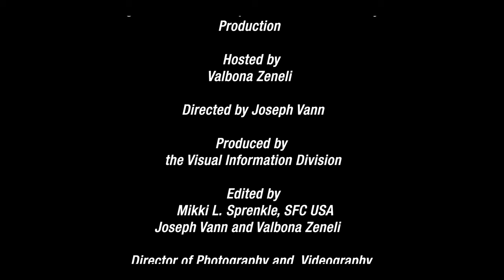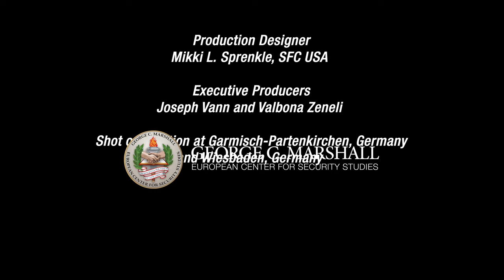Marshall Center Voices: General Christopher Cavoli, Commander of U.S. Army Europe and Africa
GARMISCH-PARTENKIRCHEN (May. 04, 2021)– In this episode, Marshall Center’s Dr. Valbona Zeneli interviews General Christopher Cavoli, the Commander of the United States Army Europe and Africa shares his unique insights on Defender Europe 21, the consolidation of the U.S. Army Europe and U.S. Army Africa under one command, transatlantic partnership, and Marshall Center alumni.
The Marshall Center Voices is a unique virtual forum where we invite Marshall Center alumni and special friends to share insights and knowledge on security issues that affect our world. (DOD video by U.S. Army Sgt. 1st Class Miki Sprenkle)